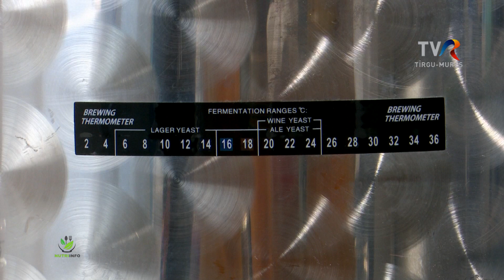2024 MAI 17 Nutriinfo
Bacteriile, partenerii noștri indispensabili în menținerea sănătății.
Studii despre probiotice cu Adrian Cătinean, medic specialist gastroenterolog
Alimentația probiotică din strămoși până acum
Alimentele cu efect probiotic cu Mirela Pribac Cingolani, nutriționist dietetician.
Kombucha, pasiune pentru medicul chirurg Cătălin Tâlvescu
Transplantul de materii fecale: una din cele mai neobișnuite terapii.
Fibrele esențiale pentru sănătate!